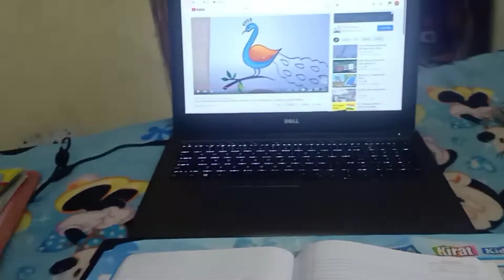😊সন্ধ্যেবেলায় এত খাবার কে পাঠালো 😋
😊সন্ধ্যেবেলায় এত খাবার কে পাঠালো 😃Bengalidailyblog mydailyroutine banglivlog BangliVlog Armywife armywife🌞sum 5:00 बजे से शुरू हो गया मेरा Evening रूटीन//Indian Middle Class Mom 🌄 Early Evening Routine..

MY NAME :  DIPANWITA NASKAR

My vlog represents struggle and lifestyle of an Army Wife.